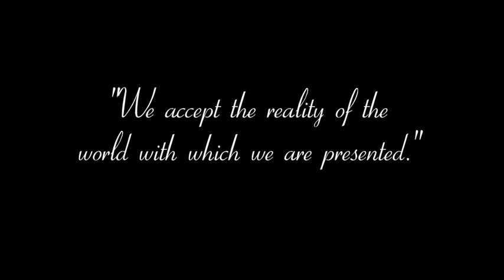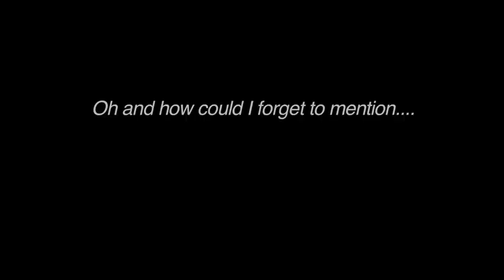ExMormon Girl on a Mission ~ Trusting Myself Again ~ Soul Searching Girl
Experiencing such a huge paradigm shift lead to me learning to trust my thought process all over again. Thankfully I listened to my intuition, I knew that would never let me down. It was a learning process. ~Amy